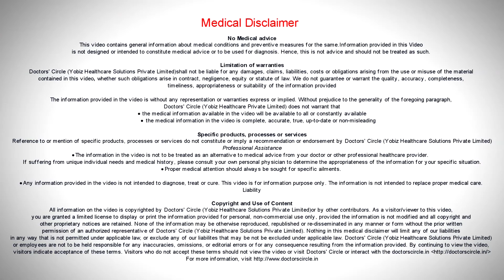Can person with dry eyes undergo Lasik Surgery? - Dr. Sirish Nelivigi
A patient who has a dry eye can go in for LASIK with certain conditions. If the dry eye is not very severe, if is a mild form of dry eye where he is making do with just one set of eye drops and he is happy with that, he definitely can go for LASIK. But there will be a certain set of patents whose dry eye will be quite severe. In such cases where the dry eye is severe, it is better that they avoid LASIK. The simple reason is when we do LASIK, LASIK itself will induce some amount of dry eye. Though the dry eye LASIK can be short lived, say anything between 1 month to 6 months. But for quite a few patients can have dry eye lasting for about year or two. When a person already has dry eye and on top of that they undergo LASIK, the LASIK is only going to worsen. If it is a mild dry eye, then it is easily taken care with eye drops even after LASIK. A severe dry eye, it is very difficult for the patient to manage such a situation even if he undergoes LASIK. Therefore dry eye if it is severe, it is better to avoid LASIK in such people.